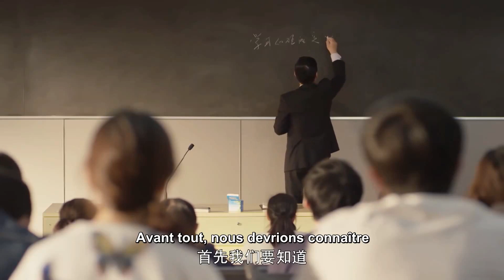Quand il te complimente et que tu ne réagis pas Série chinoise “Youth” “Jeunesse” [vostfr]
Le synopsis:
Lorsque cinq étudiantes partagent une maison, elles partagent également leurs expériences avec la vie et l'amour. Han Yi Tong, Ni Jin, Chen Chen Chen, Lin Xiao Chun et Zhang Sheng Nan sont des colocataires qui partagent une maison tout en fréquentant la même université. Peuvent-elles s'entraider à travers les nombreux défis auxquels elles sont confrontées?